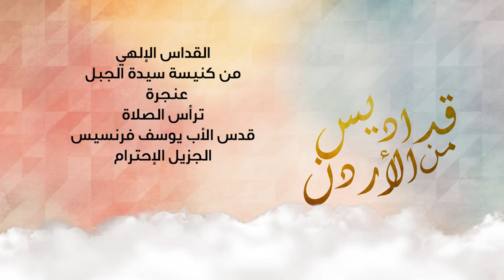قداس إلهي من كنيسة سيدة الجبل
قداس إلهي
 من كنيسة سيدة الجبل عنجرة الأردن
ترأس الصلاة
قدس الأب يوسف فرنسيس
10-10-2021